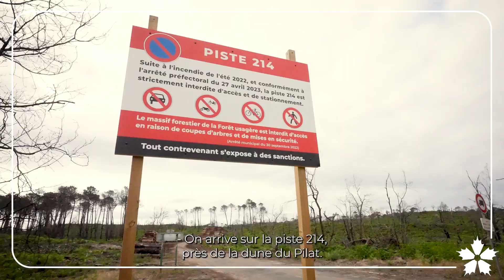Après les incendies / Dune du Pilat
Après les incendies, la nature reprend vie. Aux côtés de Mickaël, garde du littoral, @evandebretagne arpente la piste 214, près de Dune du Pilat Officiel en Gironde.
Découvrez la gestion du site un an après et comment la nature reprend peu à peu ses droits.